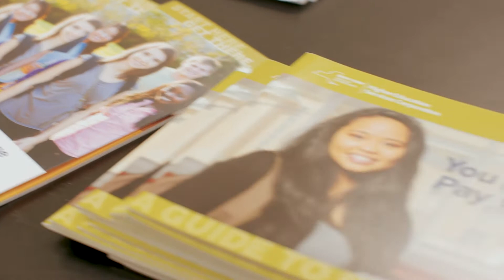Saratoga Springs High School College & Career Workshop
Our Division of Employment & Workforce Solutions held a College and Career Workshop for students from Saratoga Springs High School, sharing insight on entering the world of work and touching on financial literacy, social media dos and don'ts and more.